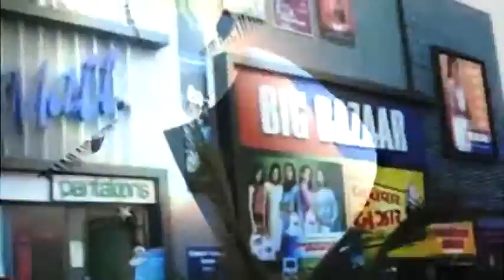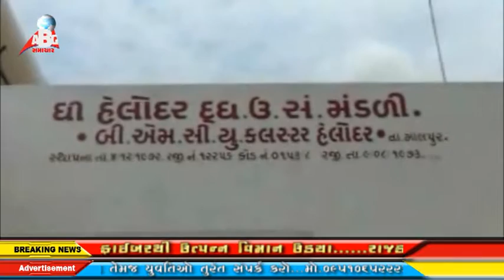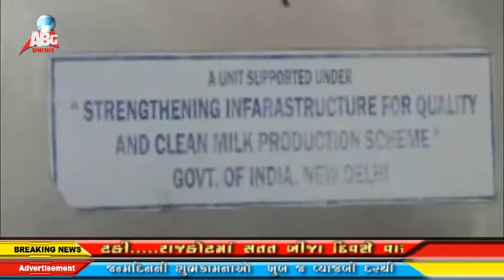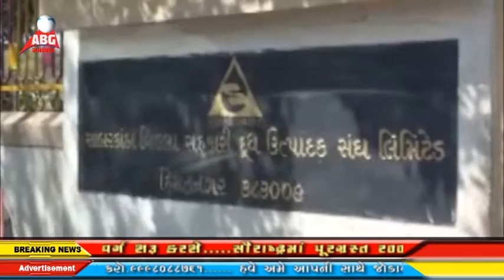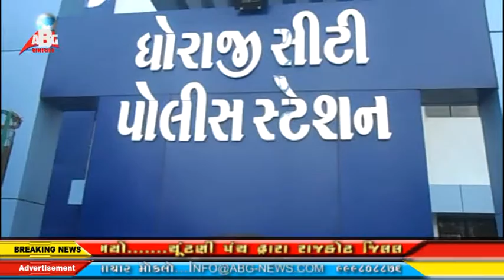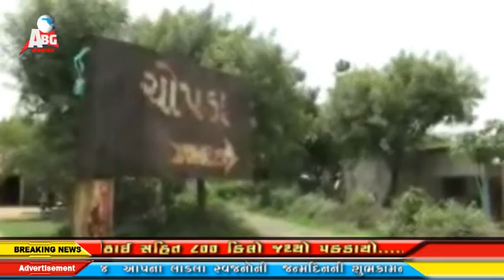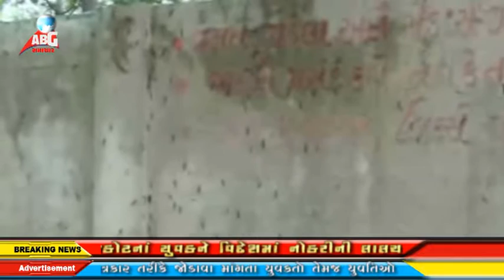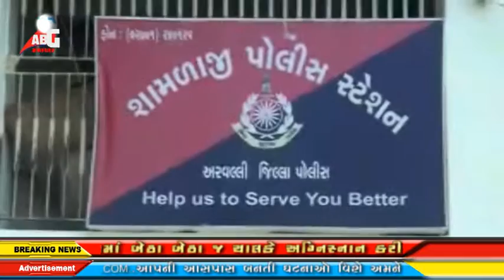abg news 29-06-2015